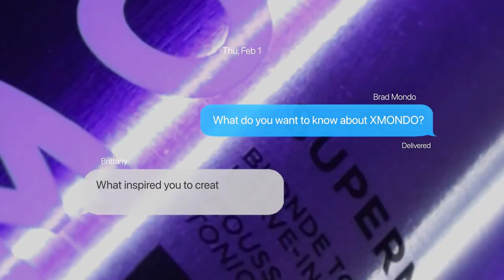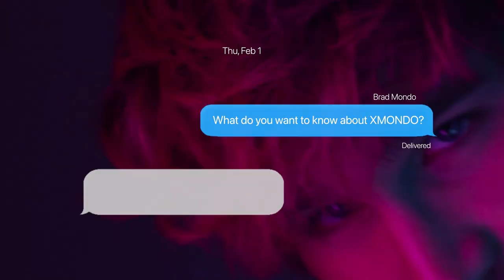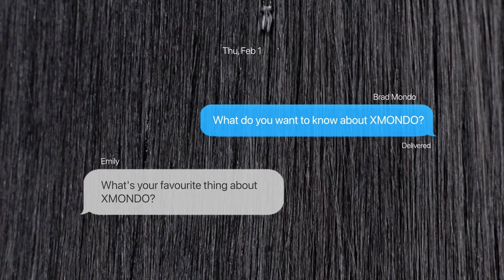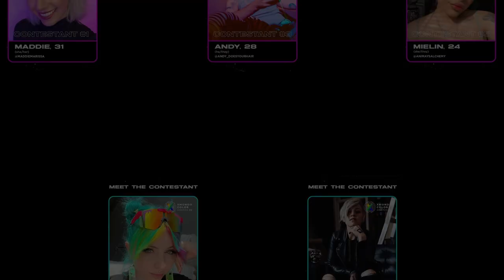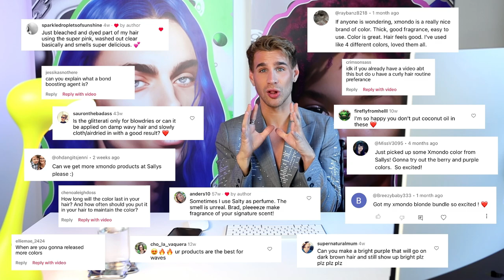This Is XMONDO HAIR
Hi Beautiful! I'm so proud of this brand I've built over the years. I couldn't have done it without all of you.